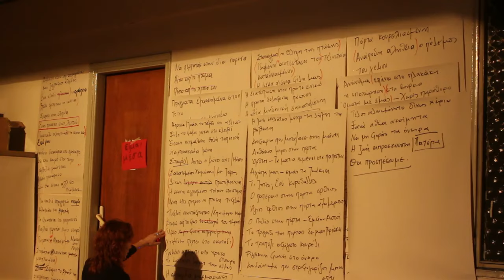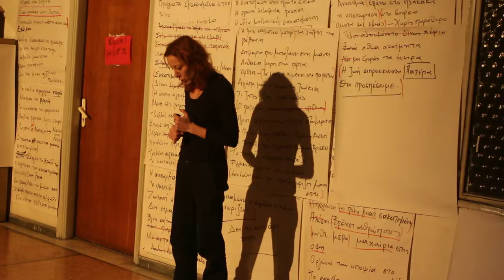TwoParts (poetry project)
παίζουμε στην πολυκατοικία